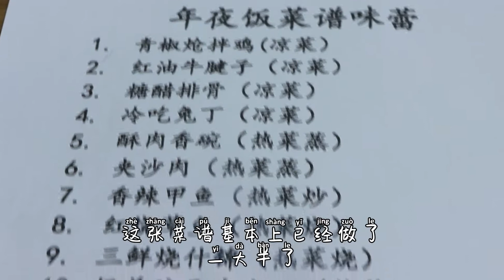炖羊肉汤牢记只放三白，放错一样毁一锅汤，这样炖汤鲜肉美不会柴【最美家常菜】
食材：羊肉、葱姜料酒、白萝卜、小米辣、蒜末、